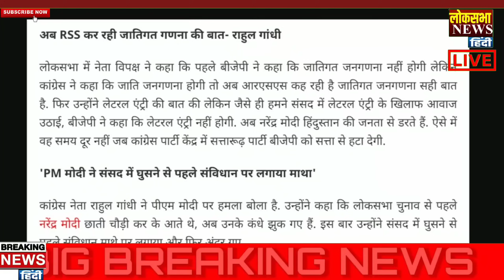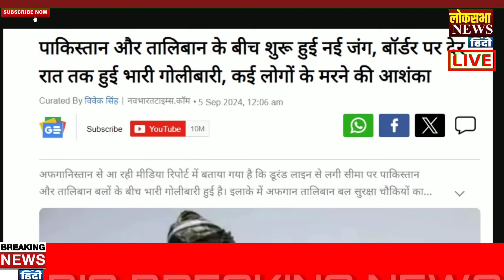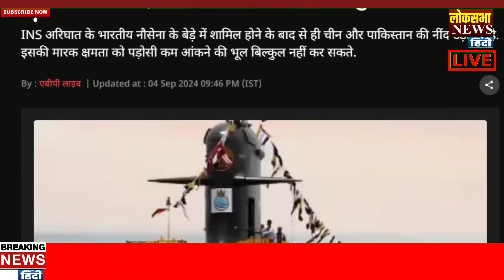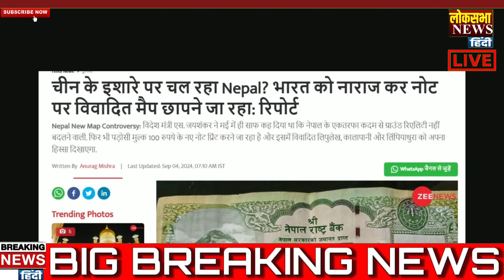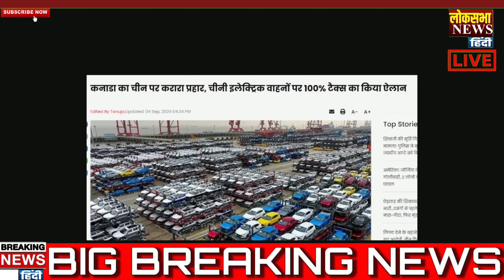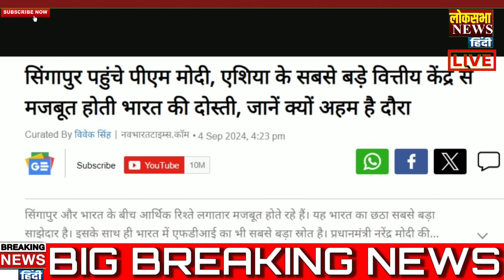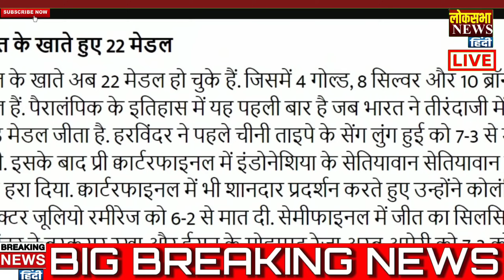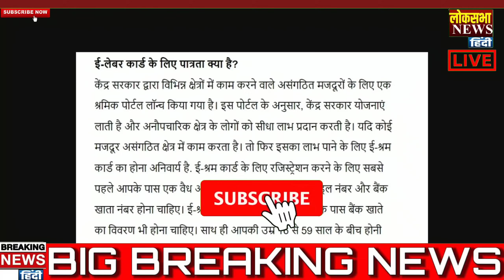NATO MADE WEAPONS IS PROVIDED TO INDIAN ENEMIES | PM Modi, Shehbaz, POK, Joe Biden